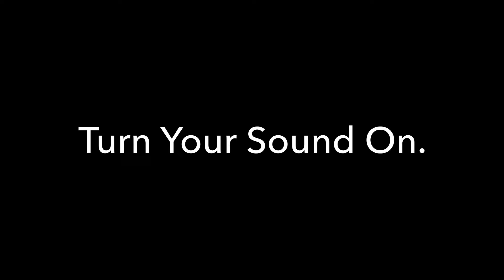Find Your Zen: Serene Water Fountains for Your Yard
Experience tranquility in your own backyard. Discover the beauty and serenity of our water fountains. Turn on your sound and let the soothing sounds of running water wash away your stress. Breathe in, breathe out, and find your zen.
Looking to create a thriving aquatic environment, upgrade your yard or landscaping project? We offer a wide variety of aquatic plants, pond supplies, planters, fouantians and more to help you achieve your dream setup.